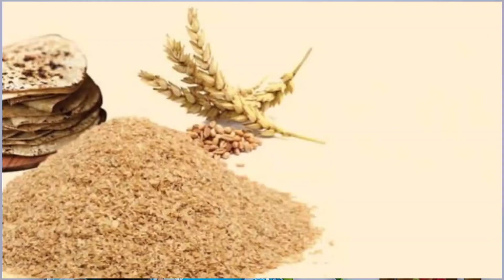LIFE CHANGING HABITS जो की मैंने आयुर्वेद से सीखी | ये HABITS आपकी लाइफ बदल देंगी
Hiiii Everyone, In This video I will share with you 7 life changing habits which I learnt from ayurved. These habits are very helpful. If you will follow these habits your life will definately be change. Please Watch & enjoy full video.

Idea's By Bharti 💞